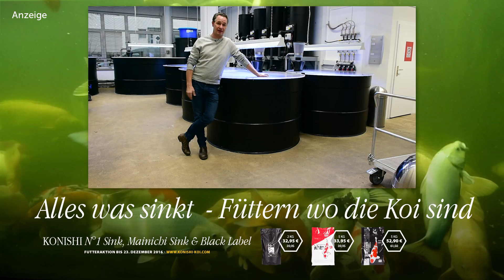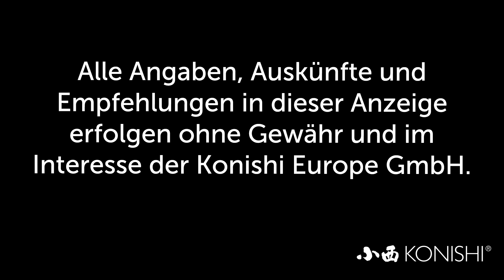Modern Koi Blog #1340 - Ups - Fehler bei Konishi Weihnachtsaktion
Leider verlief bei der Vorbereitung der Konishi Weihnachtsaktion nicht alles nach Plan. Wir entschuldigen uns dafür.